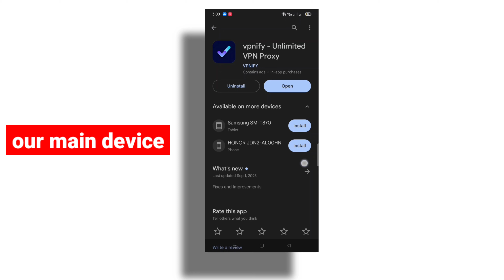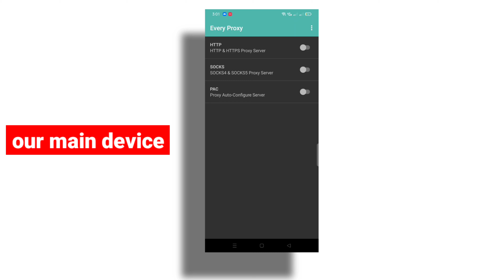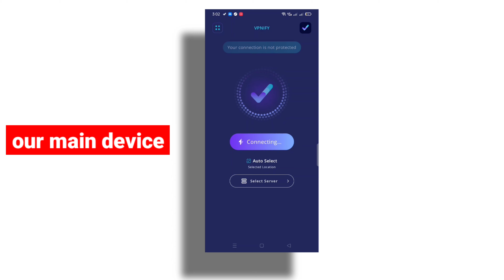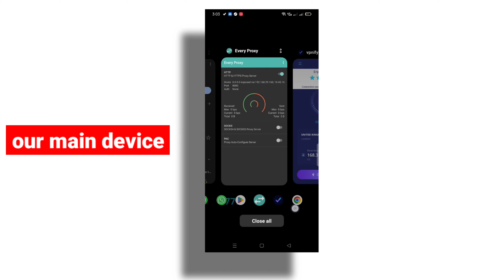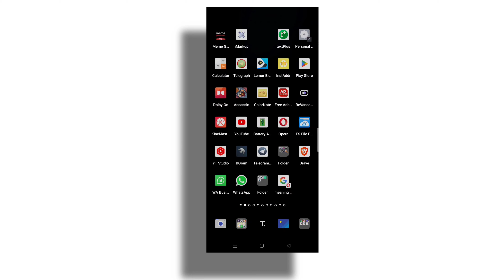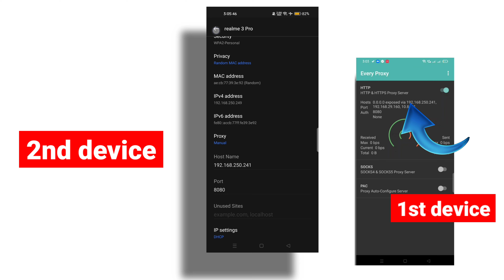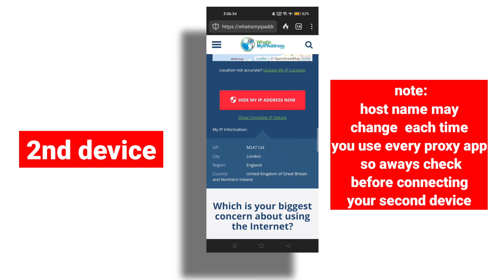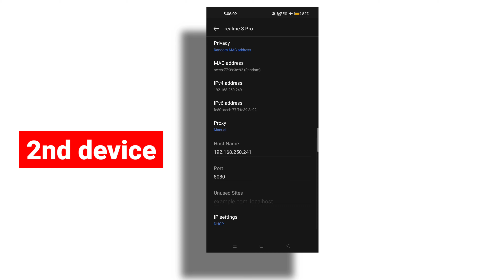VPN hotspot kaise use kare| how to use hotspot VPN